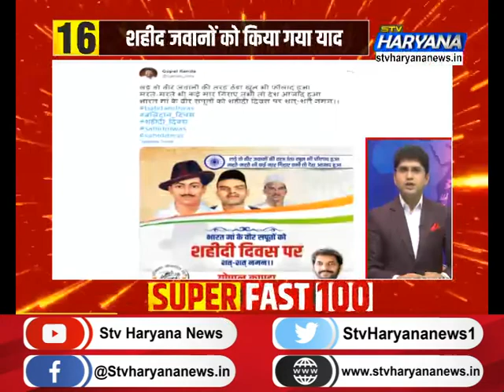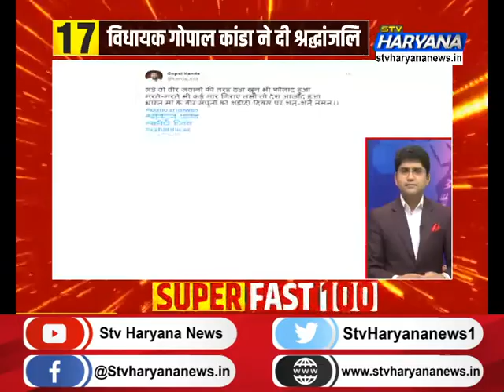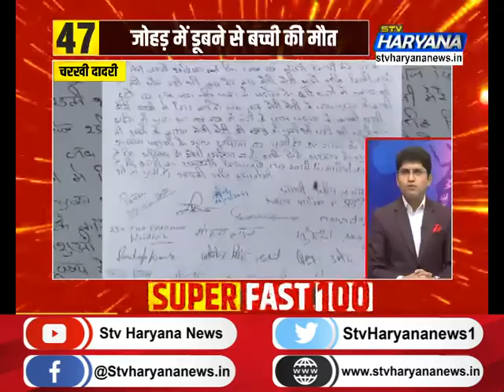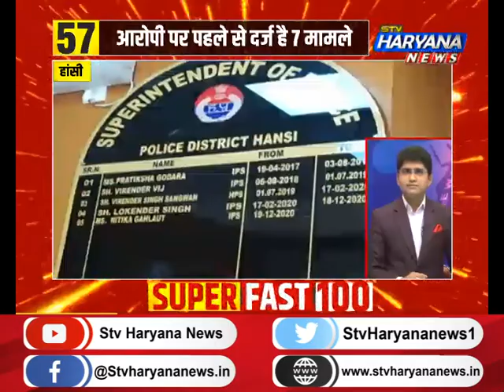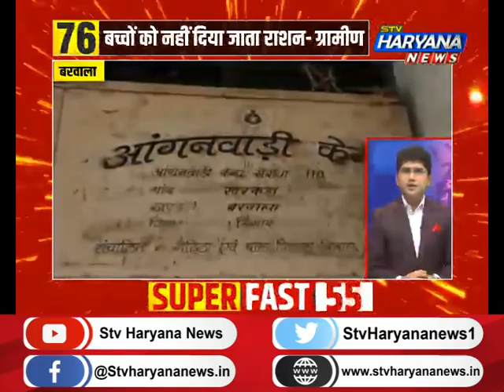SuperFast100 में देखिए देश-दुनिया की 100 सबसे बड़ी खबरें एकसाथ...||TOP100NEWS || STV Haryana News